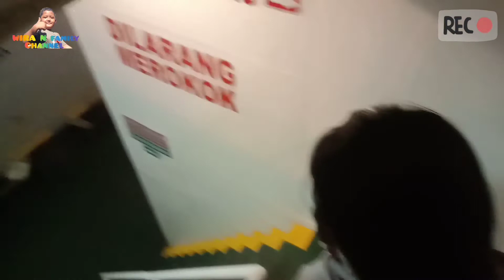Penyeberangan ke bali naik kapal feri.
penyeberangan kebali naik kapal feri,malam ini wira ayah sama bunda naik kapal feri mau berangkat ke bali,setelah dua hari di jawa menjenguk uti yang lagi sakit.wira seneng banget di jawa karena bisa kumpul dan main sama saudara.